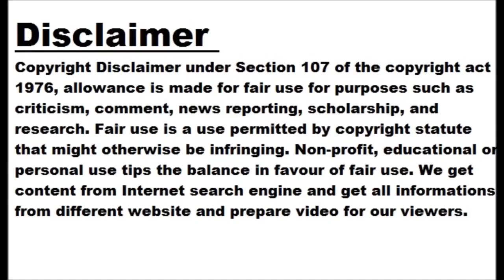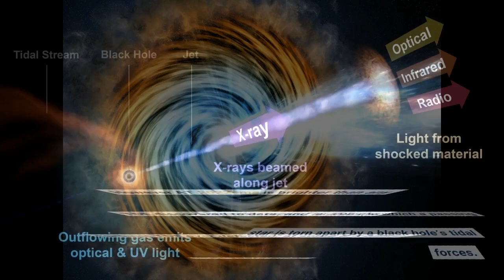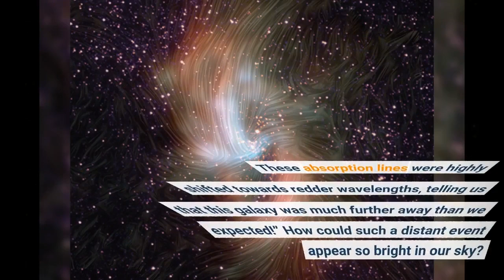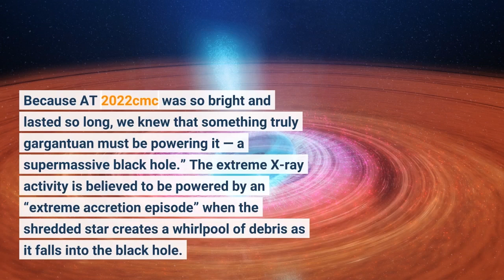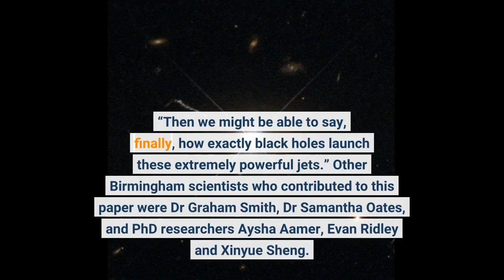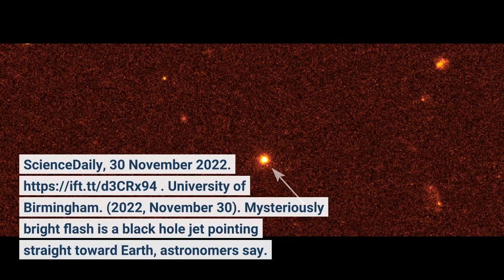Mysteriously bright flash is a black hole jet pointing straight toward Earth, astronomers say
Astronomers have determined the source of an incredibly bright X-ray, optical and radio signal appearing from halfway across the Universe. The signal, named AT 2022cmc, was discovered earlier this year by the Zwicky Transient Facility in California. Findings published today in Nature Astronomy, suggest that it is likely from a jet of matter, streaking out from a supermassive black hole at close to the speed of light.
The team, including researchers from MIT and the University of Birmingham, believe the jet is the product of a black hole that suddenly began devouring a nearby star, releasing a huge amount of energy in the process. Their findings could shed new light on how supermassive black holes feed and grow.
Astronomers have observed other such “tidal disruption events,” or TDEs, in which a passing star is torn apart by a black hole’s tidal forces. However AT 2022cmc is brighter than any TDE discovered to date, and is also the farthest TDE ever detected, at some 8.5 billion light years away.
The team measured the distance to the AT 2022cmc using the European Southern Observatory’s Very Large Telescope, in Chile.
Dr Matt Nicholl, associate professor at the University of Birmingham, said: “Our spectrum told us that the source was hot: around 30,000 degrees, which is typical for a TDE. But we also saw some absorption of light by the galaxy where this event occurred. These absorption lines were highly shifted towards redder wavelengths, telling us that this galaxy was much further away than we expected!”
How could such a distant event appear so bright in our sky? The team says the black hole’s jet may be pointing directly toward Earth, making the signal appear brighter than if the jet were pointing in any other direction. The effect is “Doppler boosting,” and is similar to the amped-up sound of a passing siren.
AT 2022cmc is the fourth Doppler-boosted TDE ever detected and the first such event that has been observed since 2011. It is also the first boosted TDE discovered using an optical sky survey. As more powerful telescopes start up in the coming years, they will reveal more TDEs, which can shed light on how supermassive black holes grow and shape the galaxies around them.
Following AT 2022cmc’s initial discovery, the team focused in on the signal using the Neutron star Interior Composition ExploreR (NICER), an X-ray telescope that operates aboard the International Space Station.
“Things looked pretty normal the first three days,” recalls Dheeraj “DJ” Pasham, who was first author on the study. “Then we looked at it with an X-ray telescope, and what we found was, the source was 100 times more powerful than the most powerful gamma-ray burst afterglow.”
Typically, such bright flashes in the sky are gamma-ray bursts — extreme jets of X-ray emissions that spew from the collapse of massive stars.
Dr Benjamin Gompertz, assistant professor at the University of Birmingham, led the gamma-ray burst comparison analysis. “Gamma-ray bursts are the usual suspects for events like this.” he said. “However, as bright as they are, there is only so much light a collapsing star can produce. Because AT 2022cmc was so bright and lasted so long, we knew that something truly gargantuan must be powering it — a supermassive black hole.”
The extreme X-ray activity is believed to be powered by an “extreme accretion episode” when the shredded star creates a whirlpool of debris as it falls into the black hole. Indeed, the team found that AT 2022cmc’s X-ray luminosity was comparable to, though brighter than, three previously detected TDEs.
“It’s probably swallowing the star at the rate of half the mass of the sun per year,” Pasham estimates. “A lot of this tidal disruption happens early on, and we were able to catch this event right at the beginning, within one week of the black hole starting to feed on the star.”
“We expect many more of these TDEs in the future,” co-author...